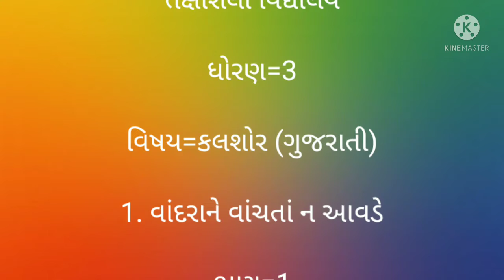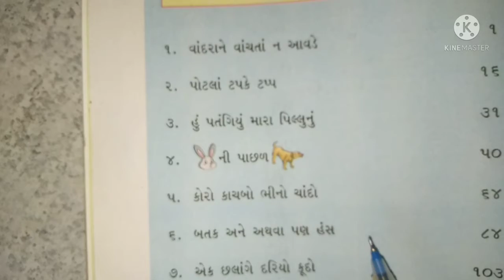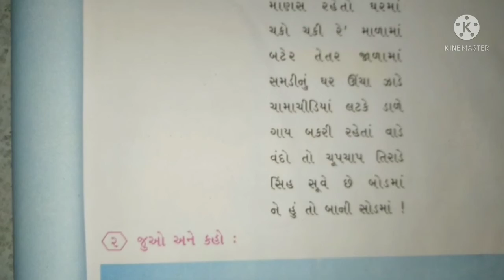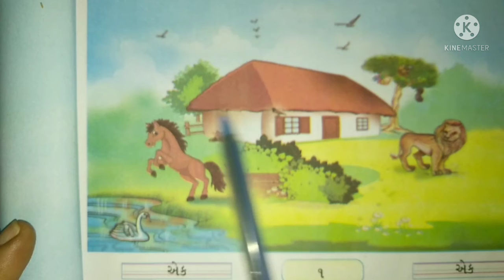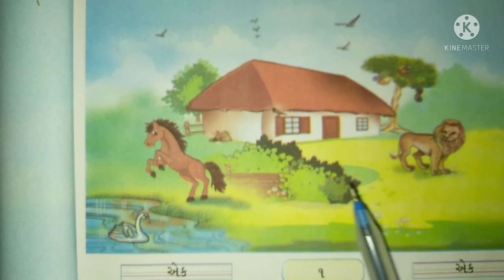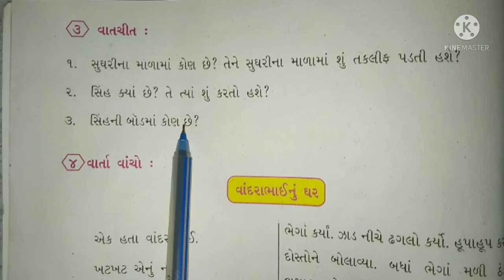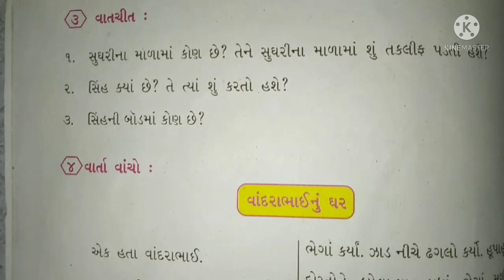ધોરણ 3 વિષય ગુજરાતી પાઠ ૧ વાંદરા ને વાંચતા ન આવડે ભાગ ૧